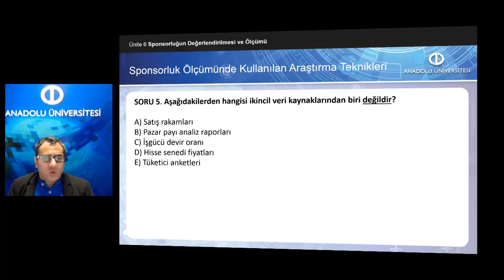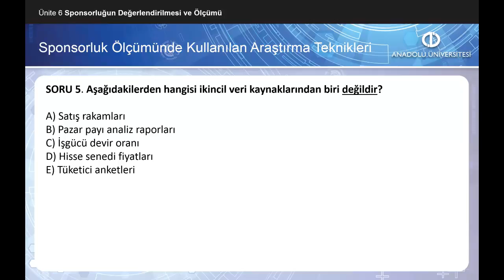SPORDA SPONSORLUK Ü6 - S5